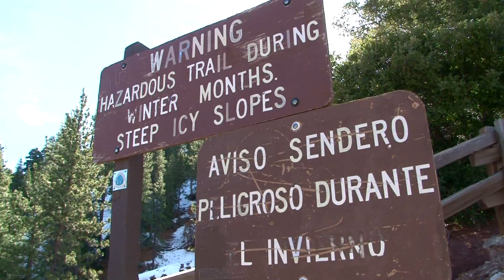Snow Day at Grassy Hollow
Exploring Grassy Hollow Visitor's Center a week after the first winter storm of the season.

December 2018

Blue Ridge / San Gabriel Mountains